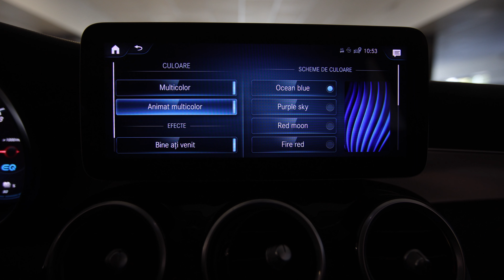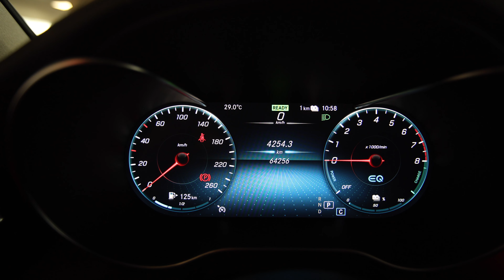Mercedes Benz Glc300 Hibrid EQ 2020 211cp 4x4 km.64247 cod intern9258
Showroom Galati
Blvd. Henri Coanda nr. 5
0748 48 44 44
Vin: W1N2539531F808107
Marca: Mercedes-Benz
Model: GLC
Versiune: 300
Rulaj: 64247 Km
Tara Provenienta: Franta
Culoare: GRI
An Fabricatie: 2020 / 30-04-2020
Cilindree: 1991 cm3
Putere: 155 KW (211)cp
Masa neta Proprie: 2030 kg
Caroserie: SUV
Transmisie: Automata
Combustibil: Hibrid
Tractiune: 4x4
Euro: Euro 6